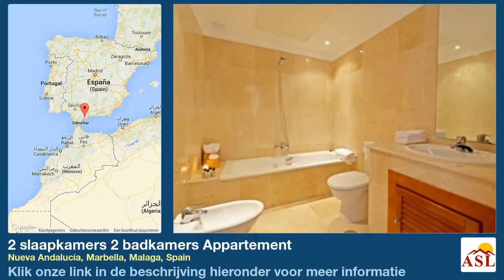2 slaapkamers 2 badkamers Appartement te Koop in Nueva Andalucía, Marbella, Malaga, Spain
Meer informatie op Appartement te Koop in Nueva Andalucía, Marbella, Malaga, Spain met 2 slaapkamer, 2 badkamers

veel speciale functies, kwaliteit woonplaats, dicht bij de golf, Air conditioning, aangelegde tuinen, ondergrondse parkeergarage, alarmsysteem, 24-uurs receptie, beveiligingssysteem, Gated complexe, satelliet-tv, goede verhuur potentiële, Gymnasium, Sauna